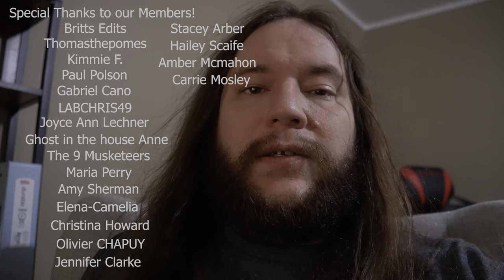1 Year Old Learning Her Colors